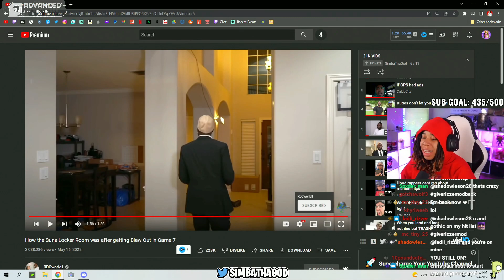RDCworld1 - 3 VIDEOS IN ONE.. ONE POINT Chris??!! ONE POINT??!! 😦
SimbaThaGod Reacts To RDCworld1 - 3 VIDEOS IN ONE

How Doc Rivers was in The locker Room after losing to the Miami Heat in the second round